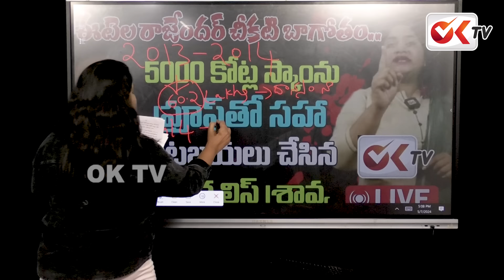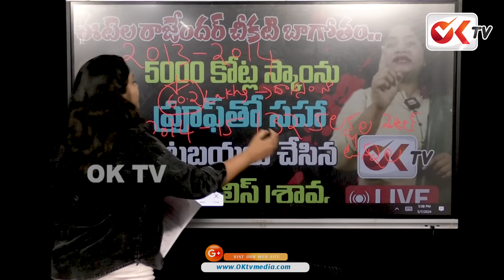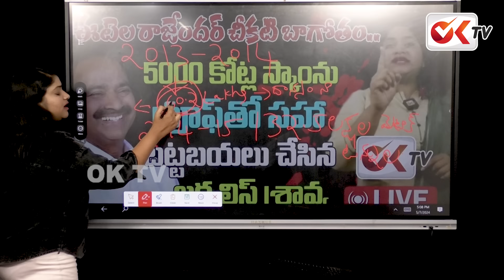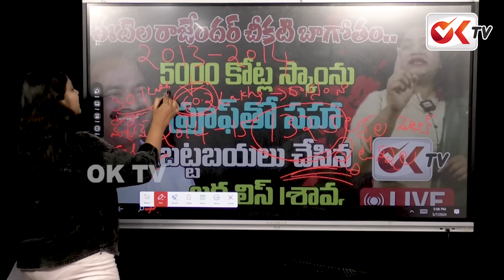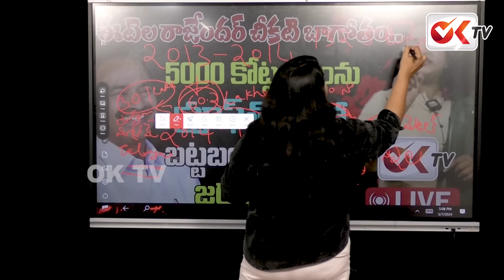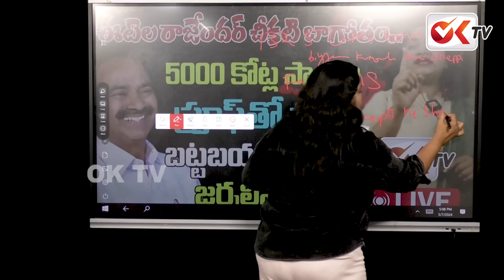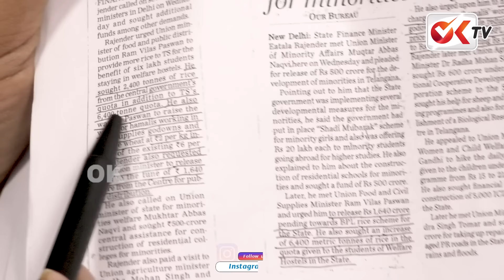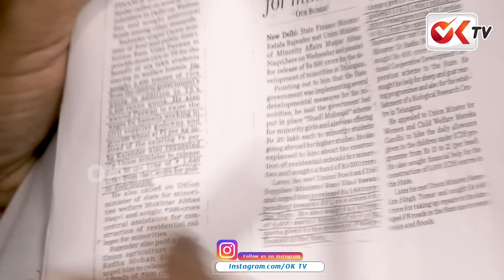5000కోట్ల స్కాం లో చిక్కిన ఈటెల | Journalist Shravya Fires On Etela Rajender | Telangana | OK TV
5000కోట్ల స్కాం లో చిక్కిన ఈటెల | Journalist Shravya Fires On Etela Rajender | Telangana | OK TV